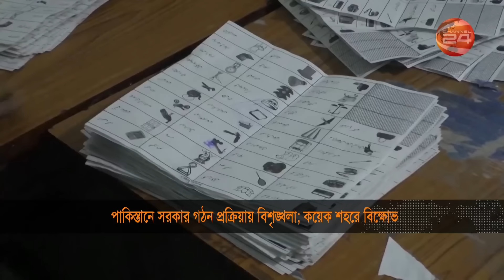শপথ অনুষ্ঠানে বাধার মুখে পিটিআই সমর্থিত আইনপ্রণেতারা | Pakistan Situation | Channel 24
পাকিস্তানে শুরু হয়েছে সরকার গঠন প্রক্রিয়া। পাঞ্জাবের পর সিন্ধুতেও হয়ে গেছে প্রথম দিনের অধিবেশন। বিপরীতে নির্বাচনের ফলকে চ্যালেঞ্জ করে সুপ্রিমকোর্টে পিটিশন জমা দিয়েছে, ইমরান খানের দল পিটিআই। নির্বাচনে কারচুপির অভিযোগে ইসলামবাদসহ বেশ কয়েকটি শহরে বিক্ষোভ করছে, পিটিআইসহ একাধিক রাজনৈতিক দল।

»» Office Address:
Bangladesh.